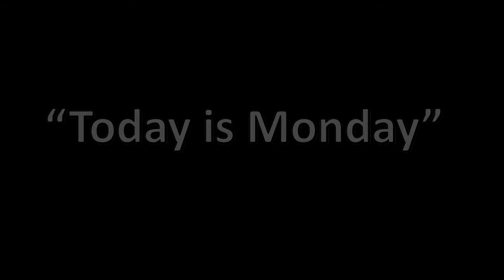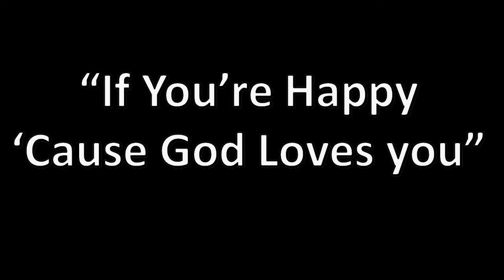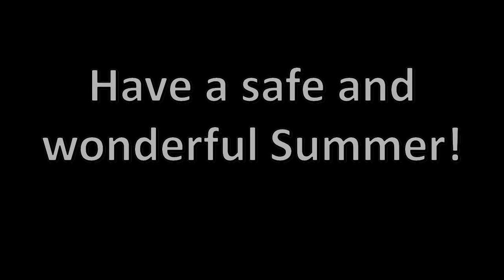Love of Christ 2021 Preschool Program/Graduation - (Pre-K) - Mrs Anderson and Mrs Goins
Mrs Anderson's and Mrs Goins' 2021 End of Year Pre-K Program and Graduation